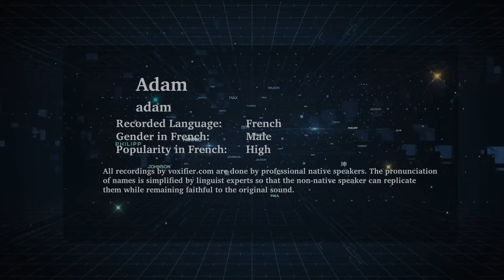How to Pronunce Adam in French - Voxifier.com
This is the French pronunciation, gender, and phonetics recording of the name Adam. The same name may exist in other languages with different pronunciations.